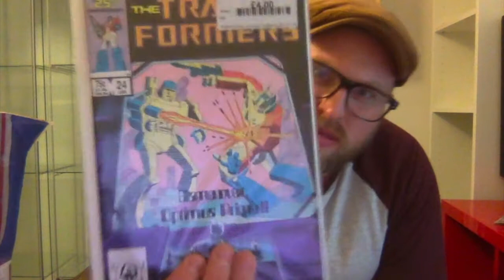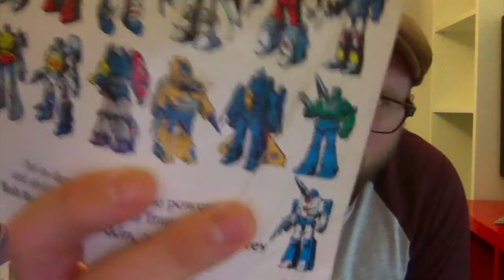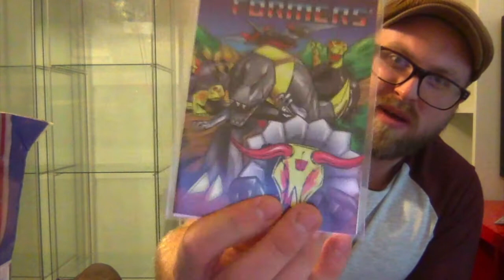TFNation 2017 Video #4 "Autographs"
Video reply to SoundwaveSG1's question "What are you getting signed at TFN?"